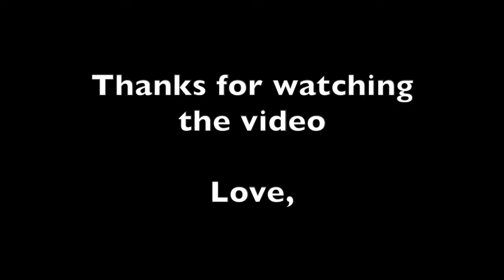Peacock Rag - Basic Fiddle Lesson